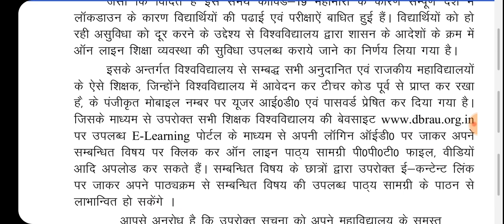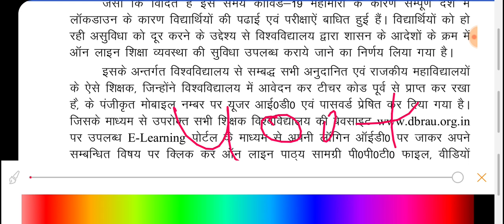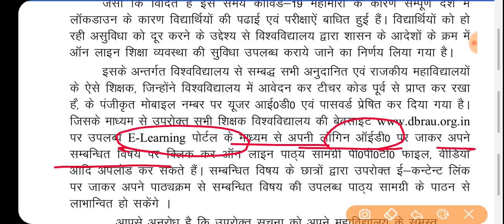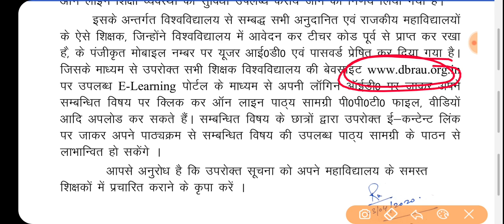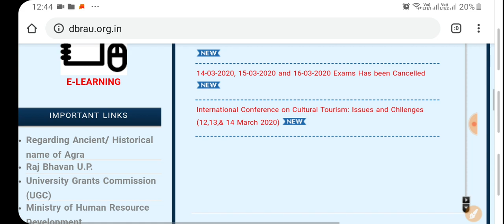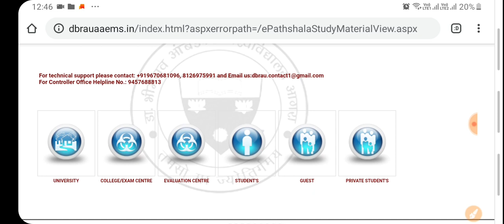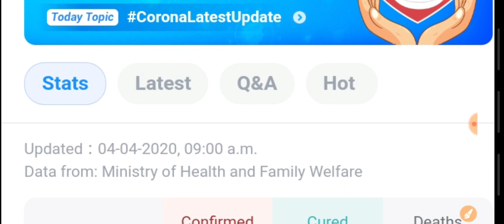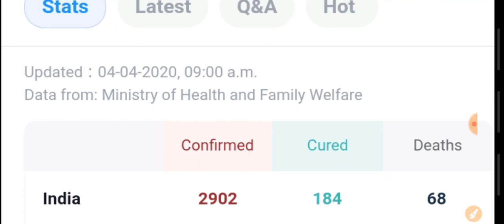DBRAU Agra 03/04/2020, B.A, B.Sc, B.com, M.A, M.Sc, LLB, M.B.B.S, agra university news, News live